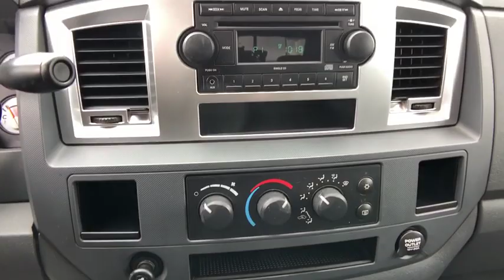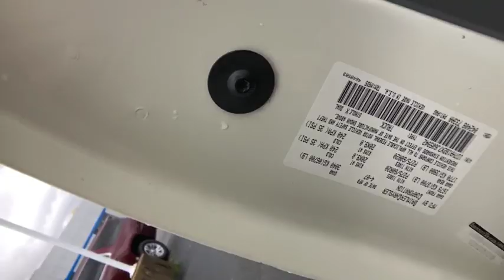2007 Dodge Ram_1500 Redding, Eureka, Red Bluff, Chico, Sacramento, CA 7J605942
Used 2007 Dodge Ram_1500 available in Redding, California at Lithia Chevrolet Redding. Servicing the Eureka, Red Bluff, Chico, Sacramento, CA area.
2007 Dodge Ram_1500 2WD Quad Cab 140.5 SLT - Stock#: 7J605942 - VIN#: 1D7HA182X7J605942

PRICE DROP FROM $14997. SLT trim. Alloy Wheels Tow Hitch CD Player iPod/MP3 Input 20 X 9 ALUMINUM CHROME CLAD WHEELS TRAILER TOW GROUP QUAD CAB BIG HORN VALUE GROUP 5.7L V8 HEMI MULTI-DISPLACEMENT ENGIN... READ MORE! KEY FEATURES INCLUDE: iPod/MP3 Input CD Player Keyless Entry Heated Mirrors 4-Wheel ABS 4-Wheel Disc Brakes Vehicle Anti-Theft System. OPTION PACKAGES: 5-SPEED AUTOMATIC TRANSMISSION 3.55 axle ratio 5.7L V8 HEMI MULTI-DISPLACEMENT ENGINE QUAD CAB BIG HORN VALUE GROUP Sirius satellite radio 3.92 axle ratio fog lamps P275/60R20 all-season BSW tires 20 steel spare 20 x 9 aluminum wheels sliding rear window Big Horn badge bright/bright grille 20 X 9 ALUMINUM CHROME CLAD WHEELS P275/60R20 all-season BSW tires 20 steel spare TRAILER TOW GROUP 750-amp maintenance free battery class IV hitch receiver 7-pin wiring harness (w/EZB Engine HD engine cooling). EXPERTS ARE SAYING: Dodge Ram 1500 can handle the diverse duties of comfortable daily driver and capable workhorse with equal ease. -Edmunds.com. 5 Star Driver Front Crash Rating. 5 Star Passenger Front Crash Rating. AFFORDABILITY: Was $14997. VISIT US TODAY: Are you browsing other Mt. Shasta or Red Bluff Chevrolet dealerships? Dont buy until you visit Lithia Chevrolet of Redding. Our inventory includes the popular Chevy Cruze the versatile Chevy Suburban and the powerful Chevy Silverado pickup truck. Browse our entire inventory of cars trucks and SUVs. Pricing analysis performed on 3/27/2019. Please confirm the accuracy of the included equipment by calling us prior to purchase.